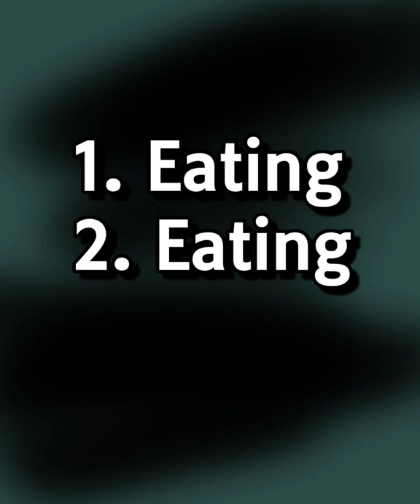MEET MY PET MANTIS | D colony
Thanks for visiting the description box buddy, and for being on UNT's first solo episode.

Happy Ant keeping.

This video is part of my Ant keeping Diary

♫MUSIC CREDITS♫

Special thanks for Liborio Conti musics